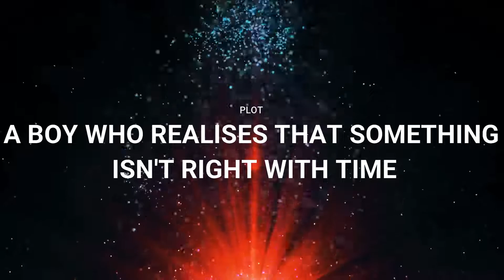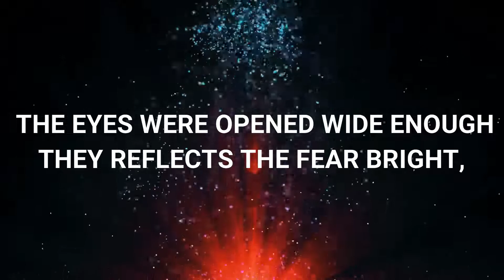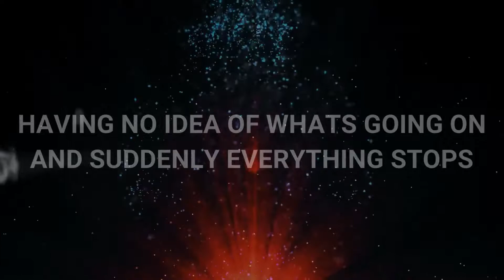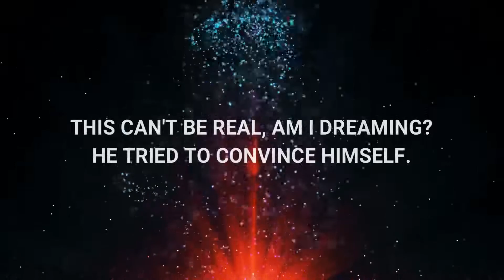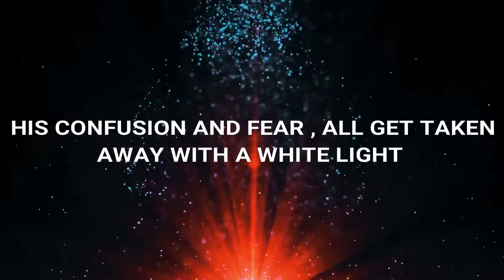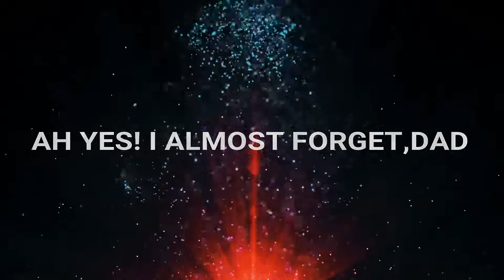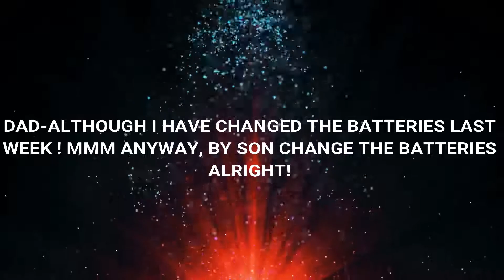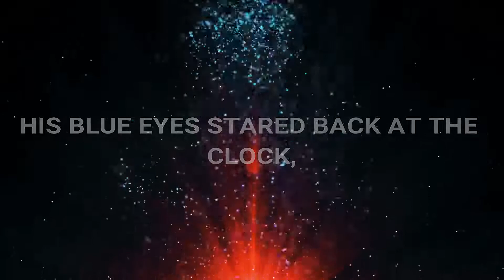The Time Chaos Ep01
The Time Chaos by Yank and Dee.
The protagonist realizes that the time is no longer stationary in his world instead it can alter erratically while it seems a dream until his father addresses the clock being stopped and changing the batteries.